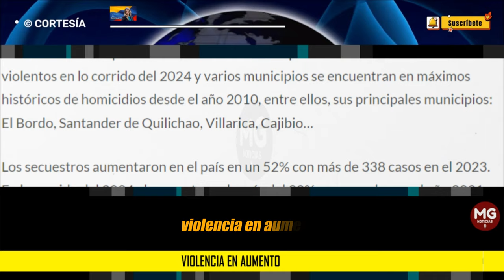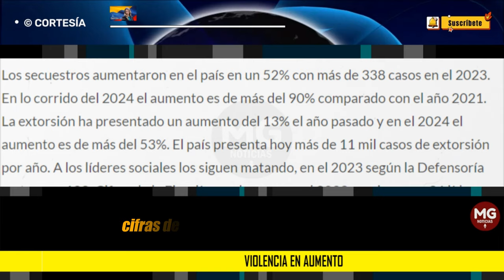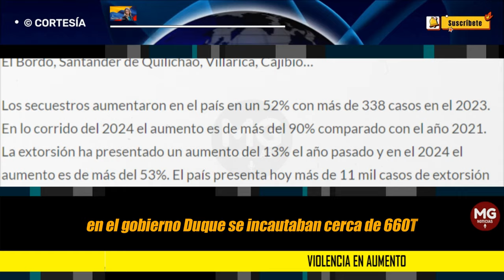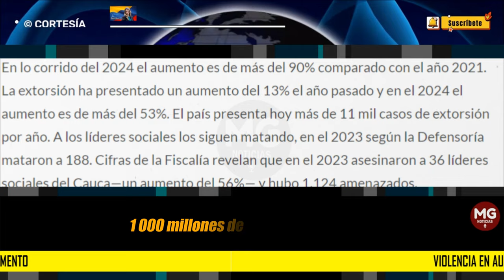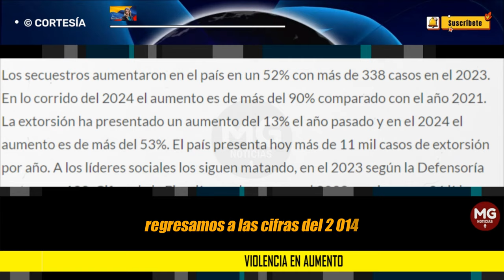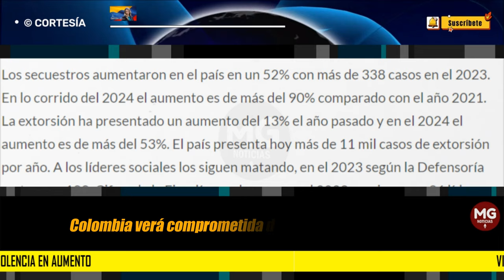VIOLENCIA EN AUMENTO 📢 Columna de Paloma Valencia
La seguridad del país es cada vez más precaria. Si el gobierno no hace ajustes inmediatos, Colombia verá comprometida de manera aún más grave la seguridad.